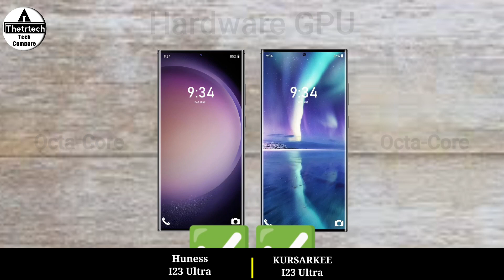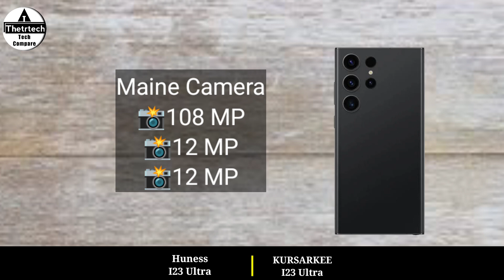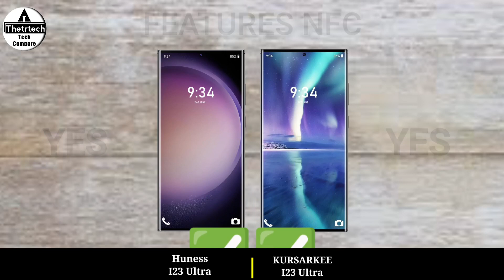Huness I23 Ultra vs KURSARKEE I23 Ultra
Huness I23 Ultra vs KURSARKEE I23 Ultra || KURSARKEE I23 Ultra vs Huness I23 Ultra - Full Mobile Comparison and Specs Review Video and New launched Mobile Phone 2024

Hello 🤗 friend's welcome to mobile comparison channel 😍Thetrtech😍. Mobiles comparison videos.New upcoming mobiles phones.Today there are comparison video.

wv leisuremaster a14 pro max 5g
wv leisuremaster a14 pro max cell
wv leisuremaster teléfono celular a14 pro max

i14 pro max android review
i14 pro max global version
i14 pro max android price

huness i15 pro max
hness i15 pro max smartphone

kursarkee i23 ultra

123 mobiles